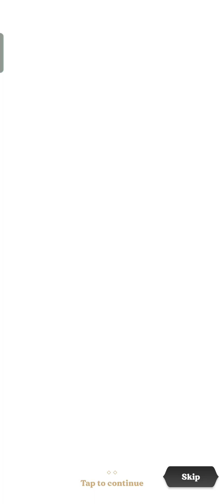Defense Derby - Gameplay Walkthrough (Android)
Game Mode: Online
Size : 813 MB
Device : Realme Narzo 30 Pro

Defense Derby Now Available. Don't miss the Welcome Package.

Defense Derby, the ultimate Battle of the Minds, is here to shake up the battlefield! Unleash your strategic prowess in an unprecedented PvP Tower Defense experience, unlike anything you've encountered before.